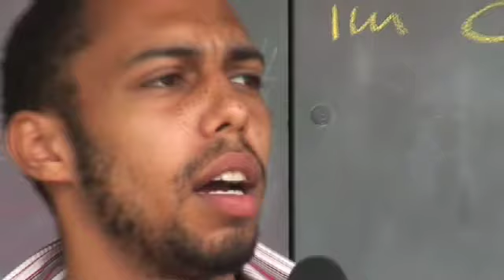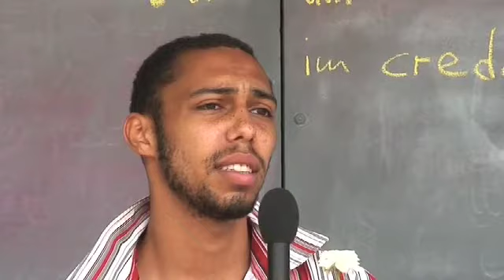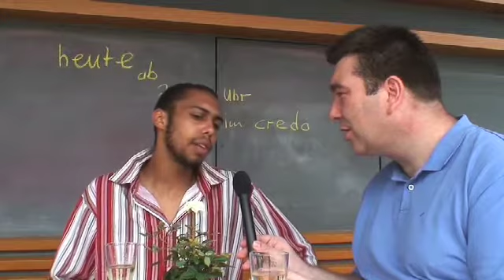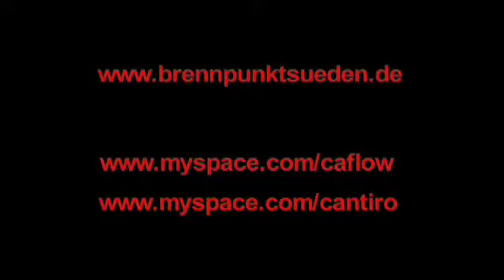Cantiro Sonko - Jubiläumsausgabe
In der 75. Sendung gilt es sich mal zu bedanken. Und zwar bei all denen, die beim Promigeflüster schon mal die Kamera gehalten haben  und mich ins richtige Licht gerückt haben. Einen Kameramann habe ich in dieser Folge im Interview, denn er präsentiert die neue Sparte im Promigeflüster - RAP-HOP, BANDS, TRENDS & MORE und richtet sich in erster Linie an die jugendliche Zielgruppe.